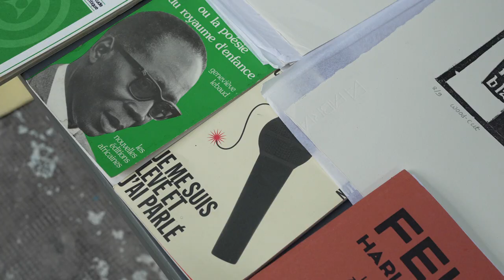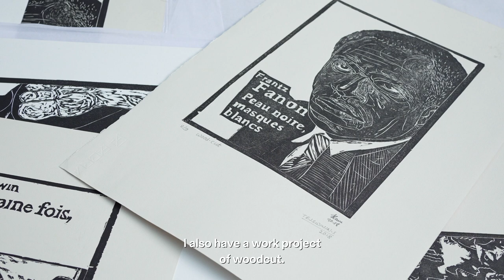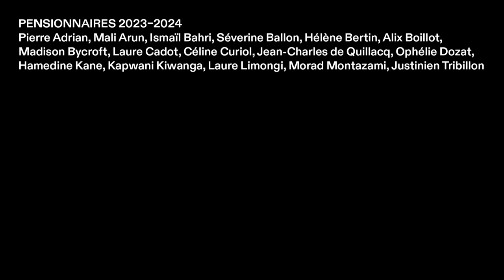Hamedine Kane - Pensionnaire de la Villa Médicis (2023-2024)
Depuis septembre 2023, la Villa Médicis accueille 16 pensionnaires pour une résidence d’un an dédiée à la création, l’expérimentation et la recherche. Cette année, la promotion 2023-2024 réunit des talents issus de 9 disciplines artistiques et représentant 4 nationalités différentes.

Au travers de ces capsules vidéos, ces artistes, créateurs et créatrices, chercheurs et chercheuses reviennent sur leurs projets de résidence, leurs parcours et sources d’inspiration.

Dal settembre 2023, Villa Medici accoglie 16 borsisti per una residenza di 1 anno dedicata alla creazione, sperimentazione e ricerca. Quest'anno, la classe 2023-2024 riunisce talenti provenienti da 9 discipline artistiche e rappresentando 4 nazionalità diverse.

Attraverso questi video, questi artisti, creatori e creatrici, ricercatori e ricercatrici condividono i loro progetti di residenza, i loro percorsi e fonti di ispirazione.

Production / Produzione: Académie de France à Rome - Villa Médicis
Réalisation / Realizzazione: Laurent Perreau
Montage / Montaggio: Carole Le Page
Image & Son / Immagine & Suono: Marie Gioanni
Traduction / Traduzione: Sophie Beaulieu